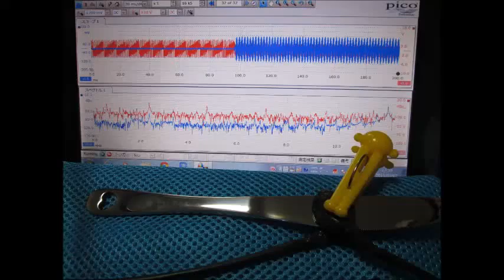超音波プローブ実験 Ultrasonic probe experiment